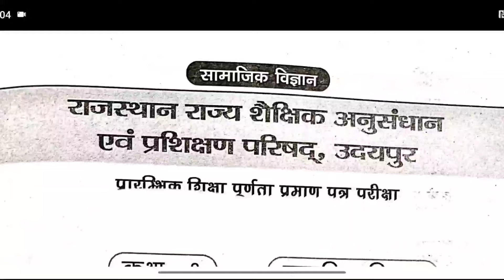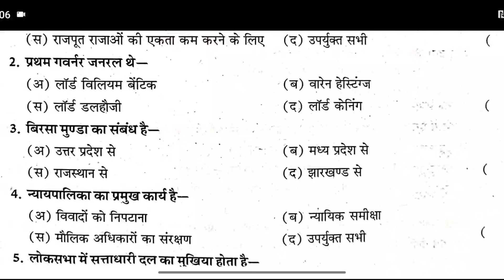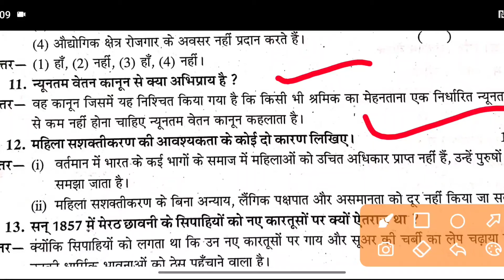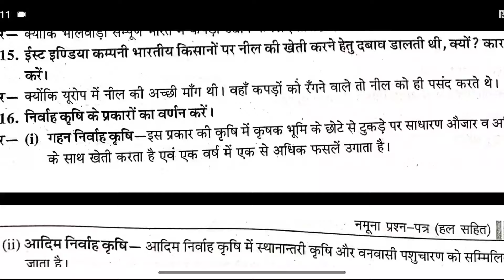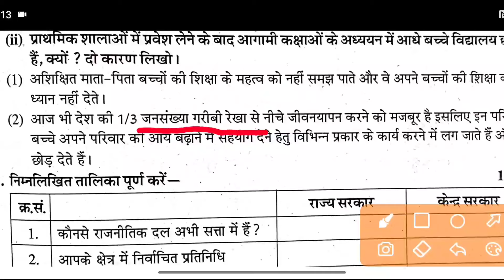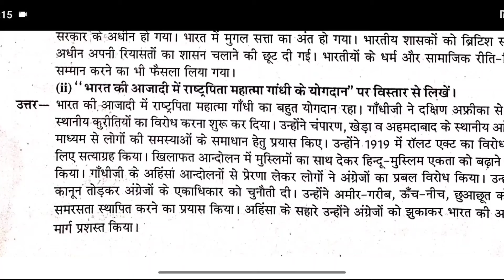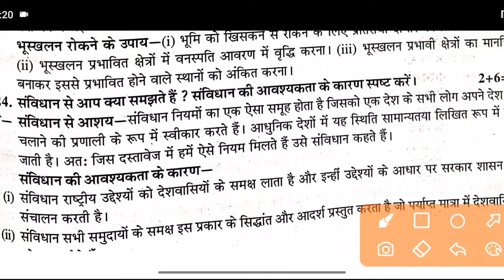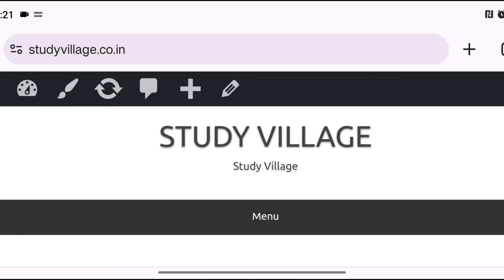RBSE Class 8th social Science Paper 2 April 2024 Rajasthan Board 8th social Science Model Paper 2024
RBSE Class 8th Science Paper 1 April 2024 | Rajasthan Board Class 8th Science Model Paper 2024

Topic Cover

1. rbse class 8th class paper 2024
2.rbse board class 8th model paper 2024
3. rajasthan board class 8th paper 2024
4.rbse board class 8th sciencpaper 2024
5. rbse model paper 2024 class 8 english
6. rbse class 8th english paper solution
7. rbse board exam paper 2024 8th
8. rajasthan board 8th class time table 2023
9. rajasthan board exam 2024 8th class
10. rajasthan board english class 8th paper 2024